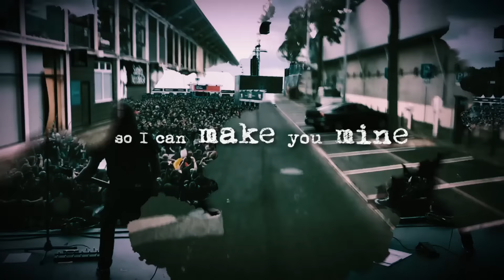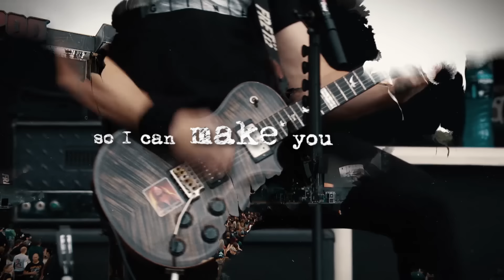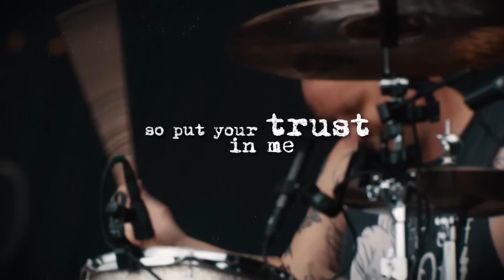TREMONTI - Trust (Official Lyric Video) | Napalm Records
See Tremonti on tour in a city near you - pickup your tickets and VIP Packages today at MarkTremonti.com

Tour Dates:
September 29th * - Atlanta, GA / Tabernacle
September 30th * - Lake Buena Vista, FL / House Of Blues
October 2nd * - Mobile, AL / Soul Kitchen
Ocotber 4th # - West Dundee, IL / Rochaus
October 5th * - Des Moines, IA / 7 Flags Event Center
October 6th * - St. Paul, MN / The Myth
October 8th @ - Green Bay, WI / Riverside Ballroom
October 9th @ - Milwaukee, WI / The Rave II
October 11th @ - Peoria, IL / Monarch Music Hall
October 12th # - Nashville, TN / The Cowan
October 13th # - Greensboro, NC / Cone Denim Entertainment Center
November 4th  - Lisbon, PORTUGAL / Ao Vivo
November 5th  - Madrid, SPAIN / Sala BUT
November 6th  - Barcelona, SPAIN /Salamandra
November 8th  - Milan, ITALY / Maggazini Generali
November 10th  - Zurich, SWITZERLAND / Komplex
November 12th  - Munich, GERMANY / Technikum
November 13th  - Vienna, AUSTRIA / SIMM City
November 14th  - Krakow, POLAND / Kwadrat
November 16th  - Brno, CZECH REPUBLIC / Semilasso
November 18th  - Copenhagen, DENMARK / VEGA Small Hall
November 19th  - Stockholm, SWEDEN / Fryshuset
November 20th  - Oslo, NORWAY / John Dee Live
November 22nd - Hamburg, GERMANY / Gruenspan
November 24th  - Dresden, GERMANY / Beatpol
November 26th  - Esch-sur-Alzette, LUZEMBOURG / Rockhal Club
November 27th  - Hannover, GERMANY / Capitol Hannover
November 29th  - Nottingham, ENGLAND / Rock City
December 1st  - Manchester, ENGLAND / O2 Ritz
December 2nd - Bristol, ENGALND / O2 Academy Bristol
December 4th  - London, ENGLAND / London Forum
December 6th  - Edinburgh, SCOTLAND / The Liquid Room
December 8th  - Cologne, GERMANY / Kantine
December 9th  - Antwerp, BELGIUM / TRIX Hall
December 10th  - Amsterdam, NETHERLANDS / Melkweg

* Opening for Seether
# Headline Show
@ With 10 Years